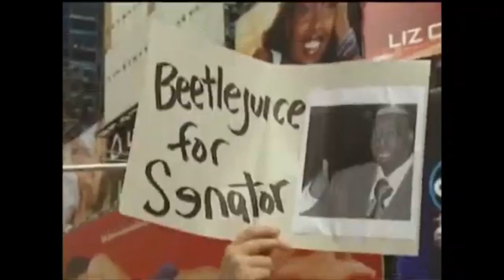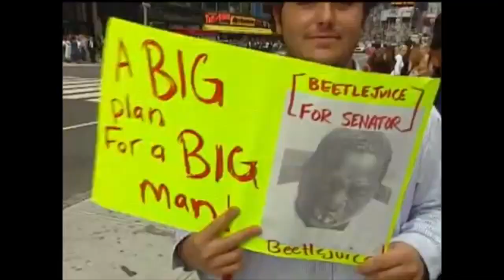Vote For Beetlejuice 🇺🇸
Beetlejuice Campaign Video

Who me?

2020 Presidential Candidate

Who me?

whos running for us president 2020?

Joe Biden
Howie Hawkins
Jo Jorgensen
Donald Trump
Beetlejuice

Comedy.